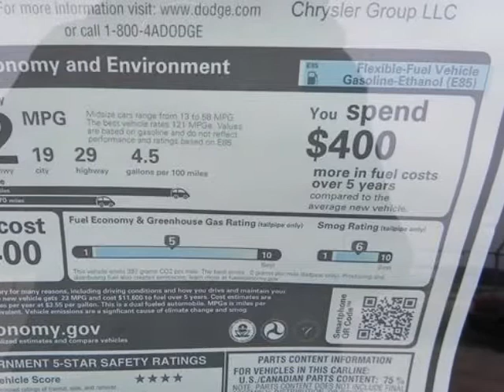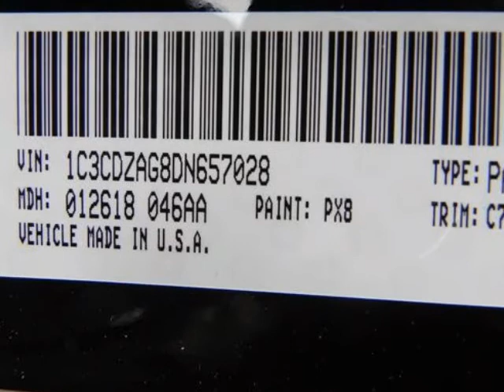2013 DODGE Avenger 4dr Sdn SE V6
2013 DODGE Avenger 4 Door Sedan SE 6 Cylinder
VIN: 1C3CDZAG8DN657028

We think you will love this NEW 2013 DODGE Avenger 4 Door Sedan SE 6 Cylinder.It comes fully equipped with Power Windows, Security System, Traction Control, and many other features.We are proud to offer great financing options on new vehicles.